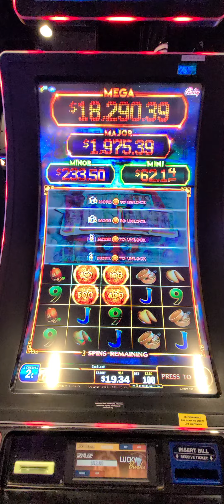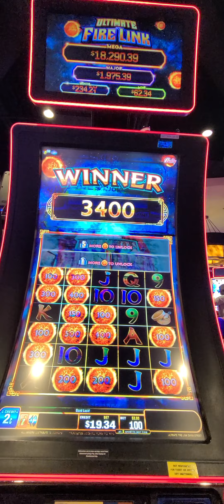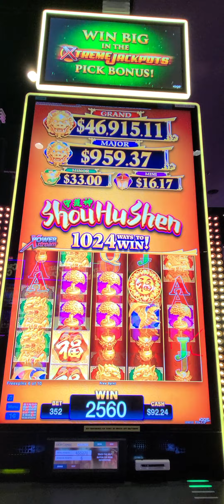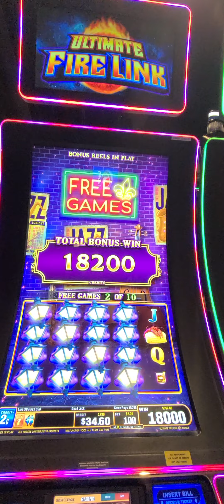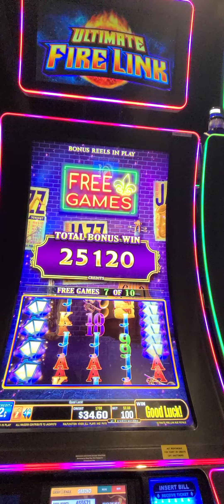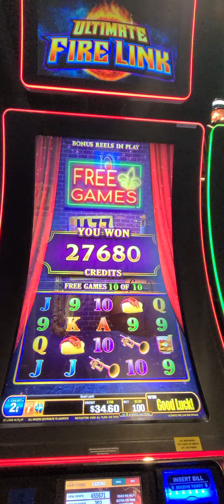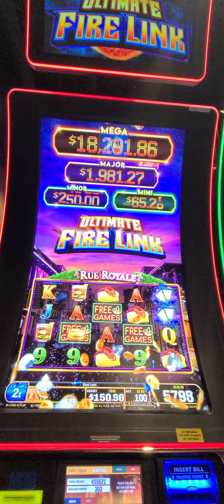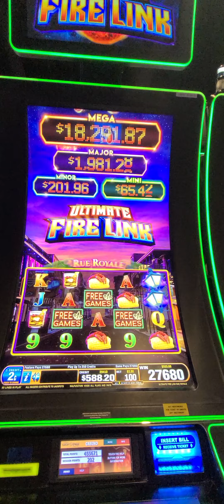Playing ultimate Fire links at Kickapoo casino